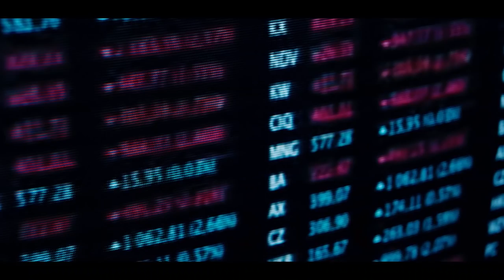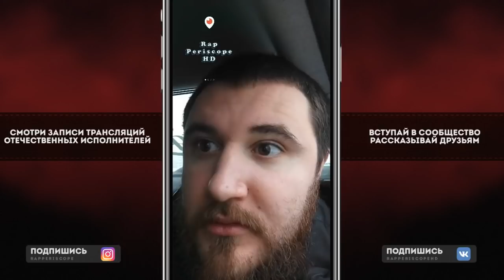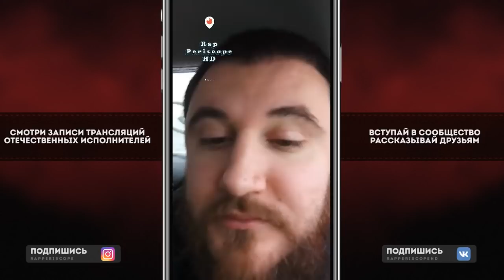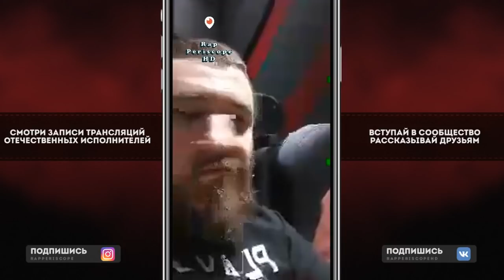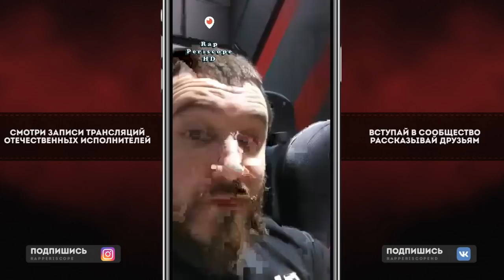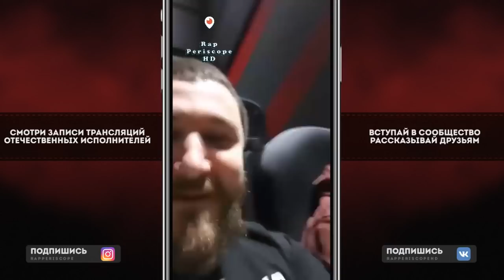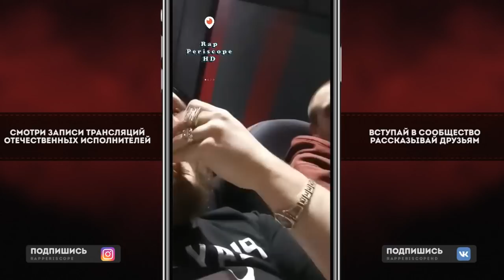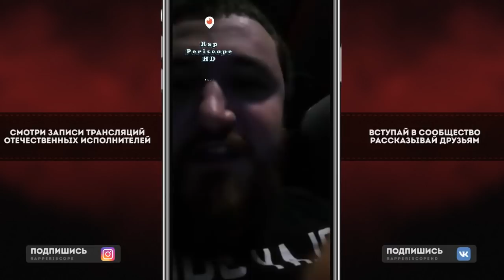Забэ о фильме Beef, Oxxxymiron и Schokk, .Otrix, Sawyer vs Palmdropov, ХХОС, Пиэм